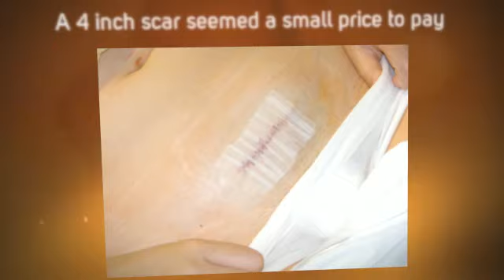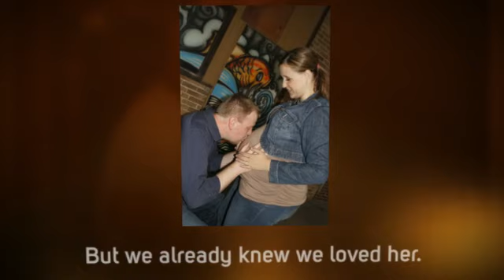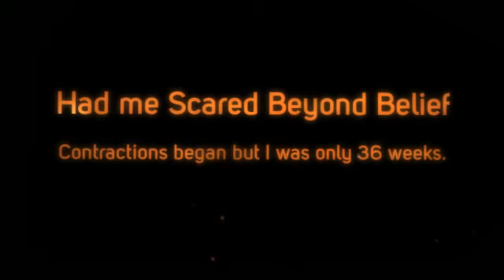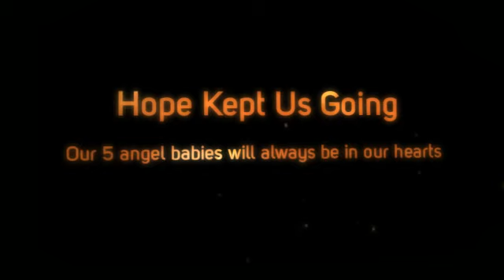Chasing Hope Journey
A glimpse at our Chasing Hope journey.